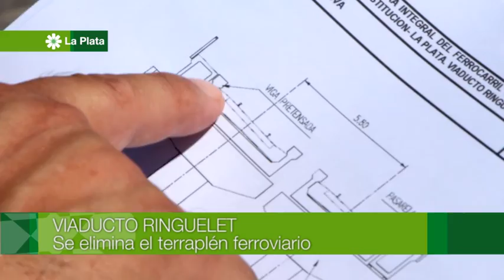Entrevista exclusiva Pablo Bruera sobre obras hidráulicas estructurales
Una nota exclusiva al Intendente Pablo Bruera sobre las obras hidráulicas estructurales que se están desarrollando en el Partido de La Plata.